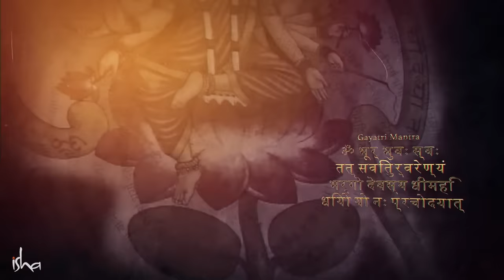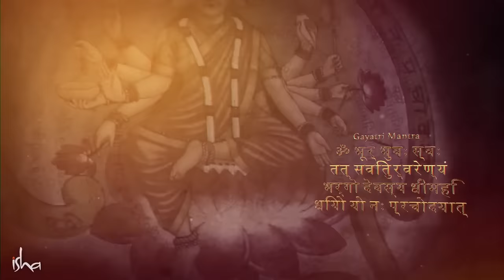ಗಾಯತ್ರಿ ಮಂತ್ರದ ಅಪಾರ ಶಕ್ತಿ! Power of Gayatri Mantra | Sadhguru Kannada | ಸದ್ಗುರು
ಗಾಯತ್ರಿ ಮಂತ್ರ, ಅತ್ಯಂತ ಪ್ರಸಿದ್ಧ ಮಂತ್ರಗಳಲ್ಲಿ ಒಂದು. ಇದನ್ನು ಪಸರಿಸಿದ್ದು ಯಾರು? ಇದರ ಪ್ರಯೋಜನಗಳೇನು? ಇದರ ಶಕ್ತಿ ಏನು?

ಎಲ್ಲಕ್ಕಿಂತ ಮುಖ್ಯವಾಗಿ, ಇದನ್ನು ತಪ್ಪು ವಿಧಾನದಲ್ಲಿ ಅಭ್ಯಾಸ ಮಾಡಿದ ಮಹಿಳೆಯೊಬ್ಬರಿಗೆ ಏನಾಯಿತು ಗೊತ್ತಾ?

ತಪ್ಪದೇ ವೀಕ್ಷಿಸಿ.